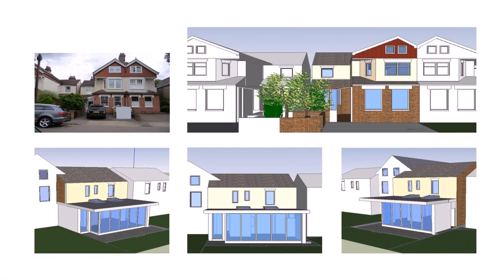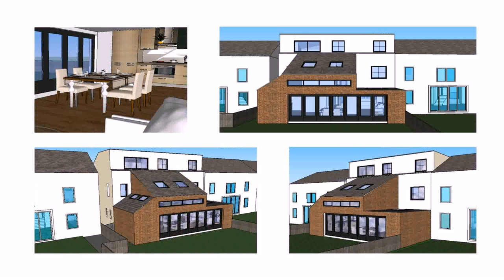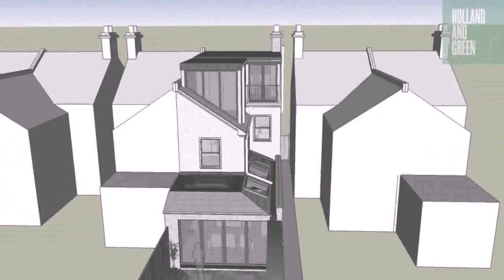House Extension Design Ideas Uk - Gif Maker DaddyGif.com (see description)